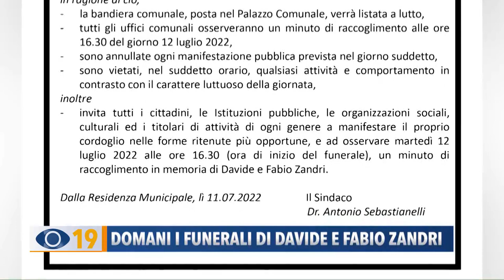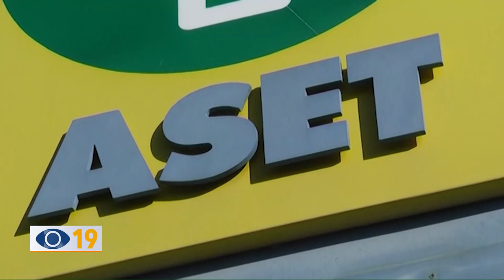Occhio alla Notizia 11 luglio 2022